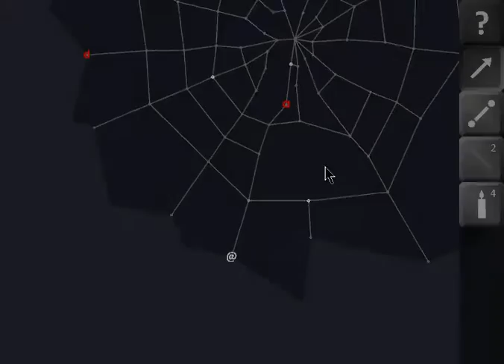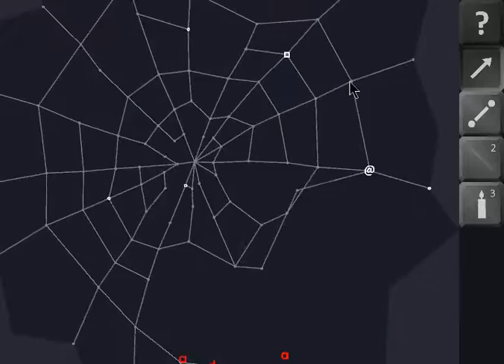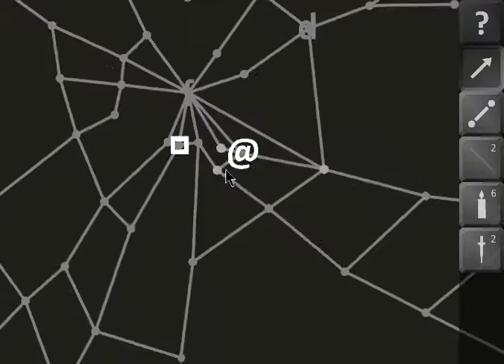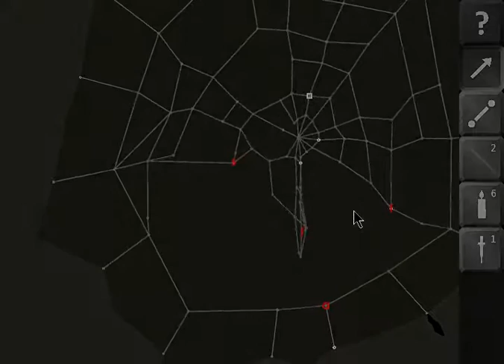Arachne Gameplay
Long ago, it is said, Arachne the Spinner was cursed by the goddess Athena, mutated into a spider as punishment for her arrogance.  Arachne now dwells far below the earth in the caverns of the underworld, ruling over a kingdom of monsters and sending out her children to spy on the world above.  Bitten by one such spider, you find yourself succumbing to the same curse, slowly transforming into a terrifying half-spider monstrosity.

Cast out from your village, you have but one hope to undo what has been done; to travel deep into Arachne's domain and slay her before the transformation is complete.  No mere human could possibly hope to navigate the web-filled caverns, but your new form has granted you powers that mean you may just stand a chance...